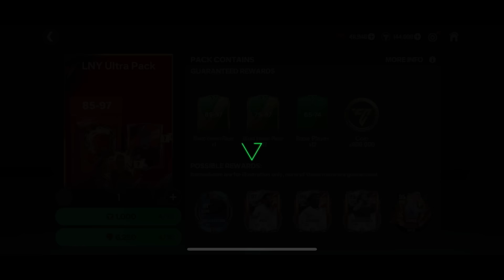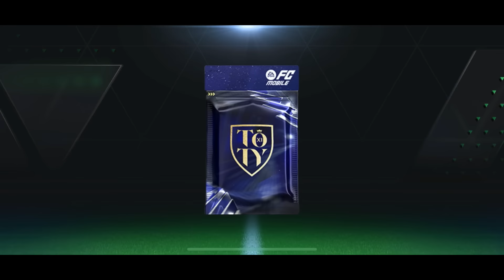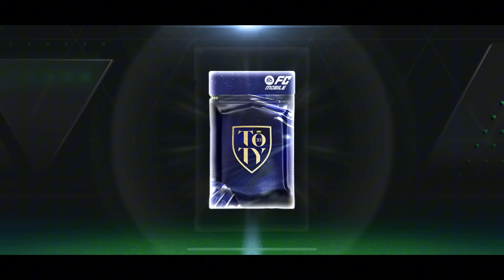Biggest TOTY + LNY Pack Opening - We Got Haaland + 3x TOTY ICONS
fifa 23
fifa mobile
how to get coins in fifa mobile
messi
Ronaldo
neymar
111 exchange fifa mobile
115 maldini
112 ronaldo fifa mobile
ucl Courtois fifa mobilep